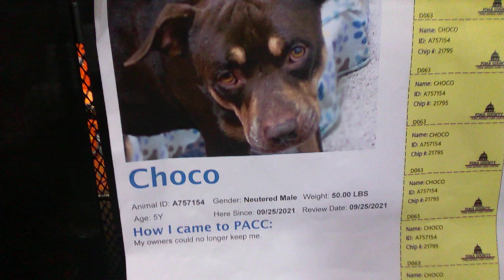Choco 5 Yr Old A757154 spending an easy going TRN day normally home is PACC Kennel 63 pod 3VID 20211